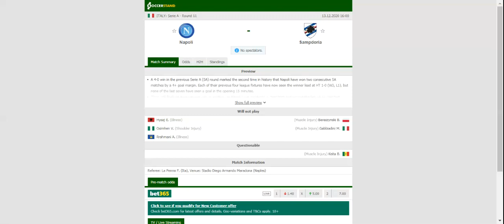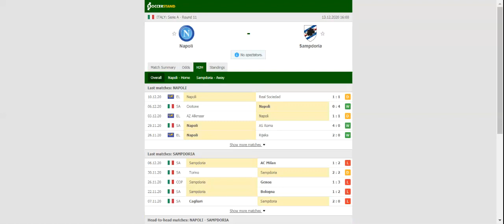NAPOLI VS SAMPDORIA PREDICTION & BETTING TIPS - 13/12/2020